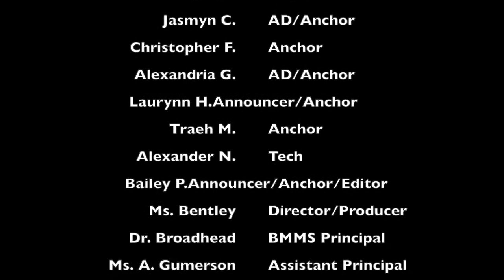BBN 21-22: E38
Please tune into today's show to hear about exam tips and to see girls and boys basketball schedule.